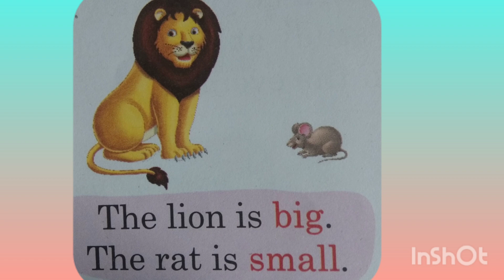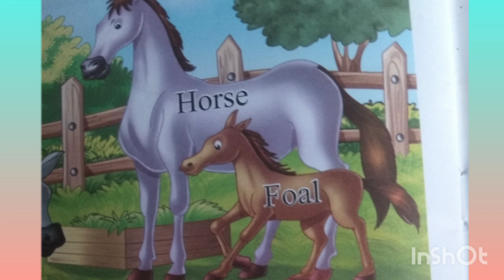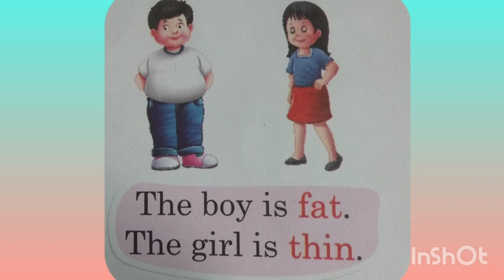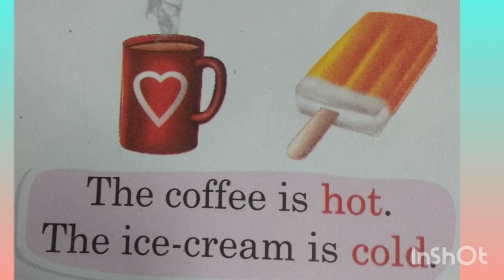20 Opposite Words/Opposite Words In English/Opposite Words l Opposite Words For Kids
Opposite words ||Opposite word || Opposite words in English || अपोजिट वर्ड्स

opposite words
opposite word
opposite words 20
opposite world
opposite
अपोजिट वर्ड्स
rhyming words
20 opposite words
english opposite words
50 opposite words
60 opposite words
अपोजिट वर्ड
antonyms words
english words
vilom shabd
opposite words english
100 opposite word
20 opposite word
10 opposite words
virudharthi shabd english
opposite words 30
english mein vilom shabd
20 opposite words
विरुद्धार्थी शब्द
virudharthi shabd
opposite word english
30 opposite words
opposite word 20
50 opposite word
write the opposite wordenglish opposite words100
2
english words98
3
opposite words in english59
4
opposite words hindi+
kids opposite words19
6
kannada opposite words18
7
opposite words 5017
8
write opposite words

Welcome to Kids.tv.1to10, where the warmth of childhood meets the joy of learning through fun nursery rhymes and toddler songs!